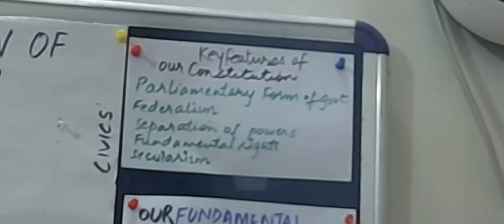Class 8 civics ch 1 part 20